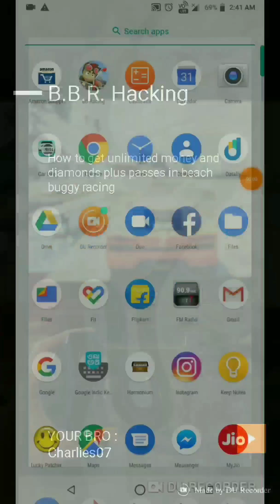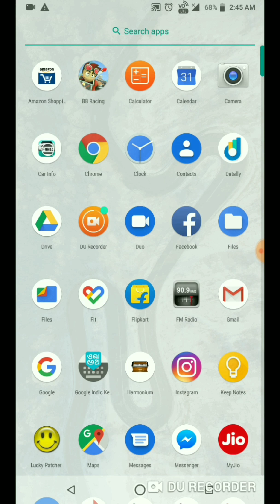How to hack beach buggy racing(no root)?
After downloading the apk of lucky patcher which is in form of zip file download ZArchiever from play store and unzipp the lucky patcher's file ... And install it by allowing some stufffsss. And then shown in above video.